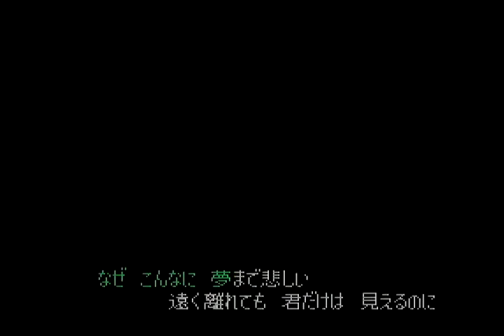[SFC] 제4차 슈퍼로봇대전 - 단쿠가 테마곡, 버닝러브